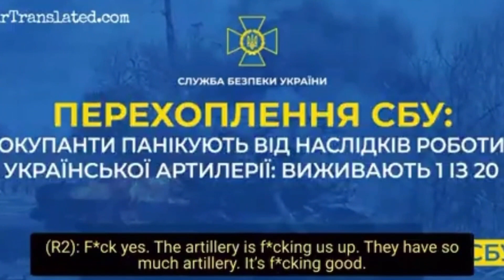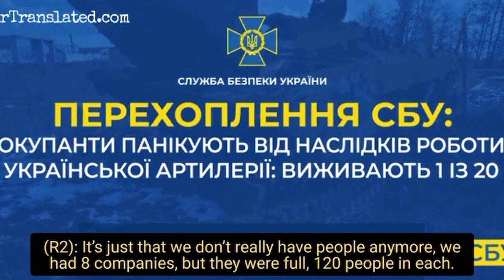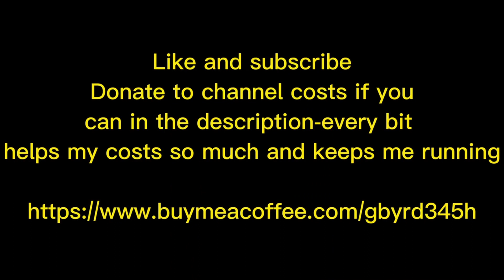Ukraine War: The Push Through Kherson Accelerates and Russian Army Is in Full Retreat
The Ukrainian army is continuing its push through the strategic city of Kherson, which is playing a key role in the war against Russian-backed separatists. In this video, we look at the latest developments in the war, and the push through Kherson. Plus Sean Penn visits President Zelensky with a Gift.

HELP the channel costs with these links if you are able- see below
- THE LINK GOES DIRECTLY TO MY CHANNEL